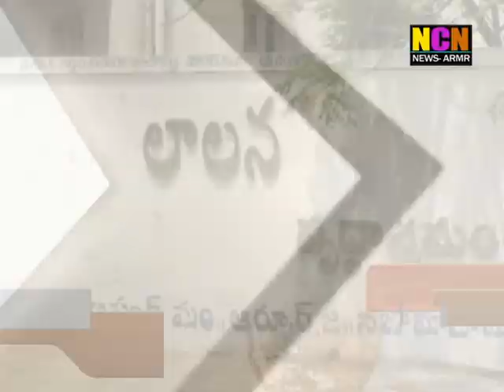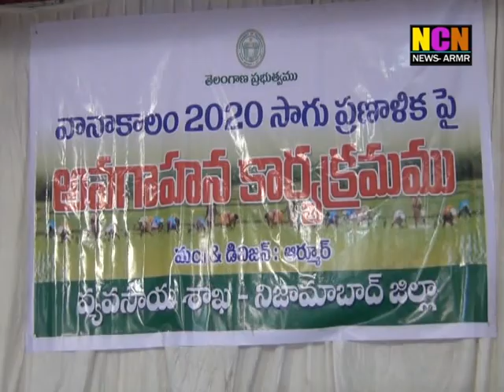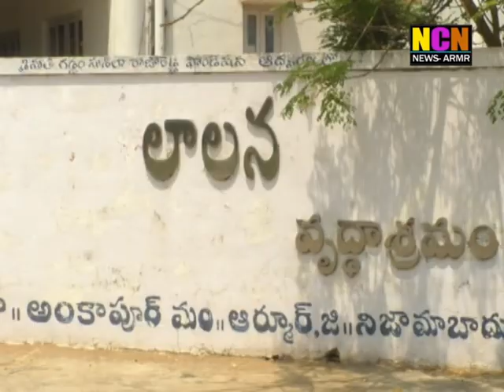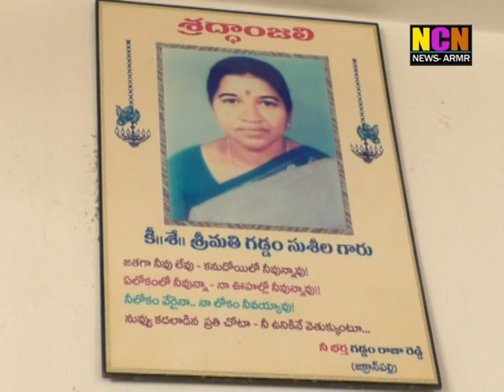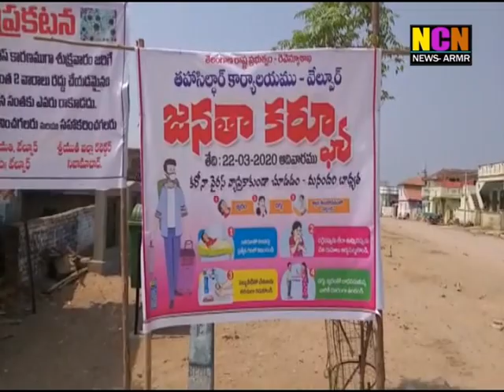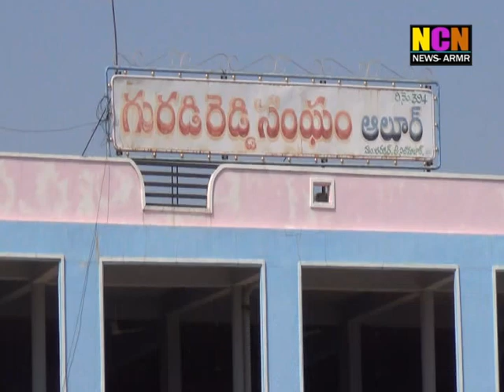NCN NEWS ARMOOR DAILY NEWS 27 05 2020